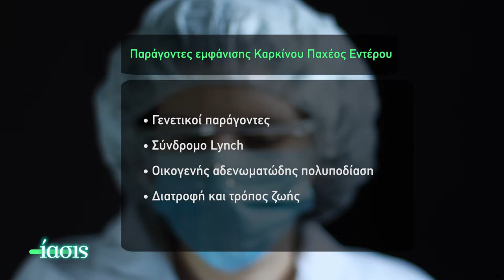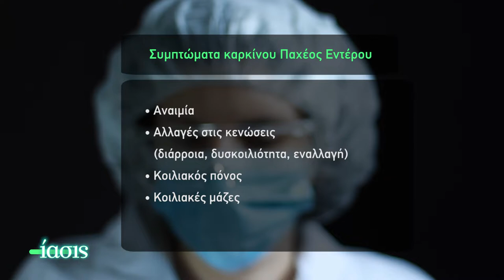ΙΑΣΙΣ Tv – Καρκίνος παχέος εντέρου και ορθού_Δρ. Παναγιώτης Γεωργίου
Καρκίνος του Παχέος Εντέρου ….. Πως προστατεύουμε τον εαυτό μας; Ποιες είναι οι σύγχρονες μέθοδοι αντιμετώπισης; Είναι ιάσιμος; Ο Χειρουργός Παχέος Εντέρου και Ορθού, Παναγιώτης Γεωργίου μας εξηγεί πως η τεχνολογία δίνει λύσεις υψηλής ακρίβειας με τον λιγότερο δυνατό πόνο.